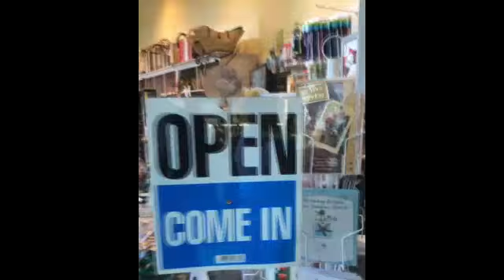Popcaan Laughing At Beenie Man Because He Said This 2018